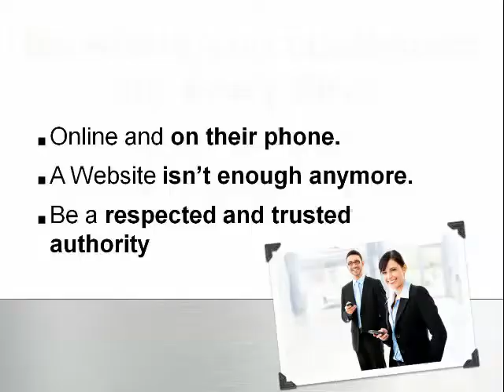Online Advertising for Business Using New Marketing Methods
Get on Page one of Google, Guaranteed!  New mobile marketing on the internet is where it at.  We provide online marketing services that help you increase your traffic, so you can build your customer base, which will ultimately help you make more money.  Local Advertising for Westerville, Dublin, Upper Arlington, Powell and the greater Columbus area.